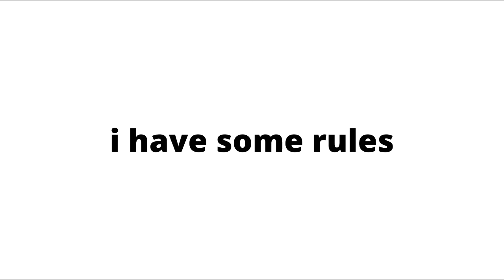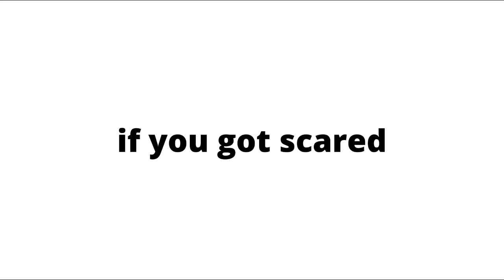Don't Get Scared While Watching This Video .... (VeryHard)